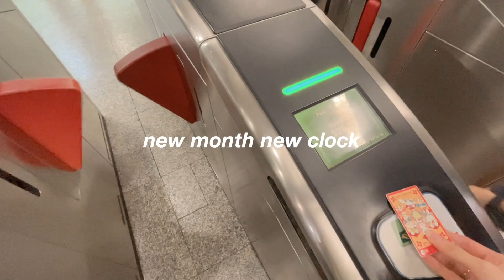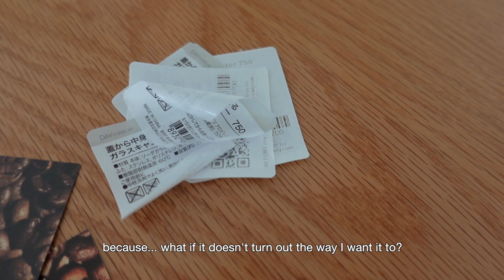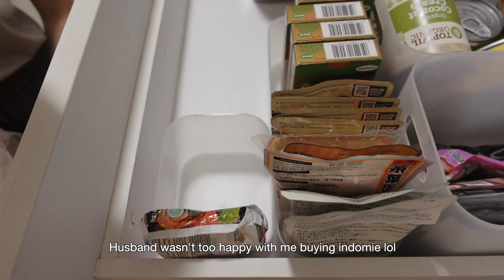organise with me • Overcoming Procrastination, Kitchen Organisation and New Condiment Bottles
Second and (hopefully) final instalment of my 2022 kitchen reorganisation :)

𝐩𝐫𝐨𝐝𝐮𝐜𝐭 𝐥𝐢𝐧𝐤𝐬 🛒
Living Room:

All cabinets and drawers:
- IKEA drawer mat